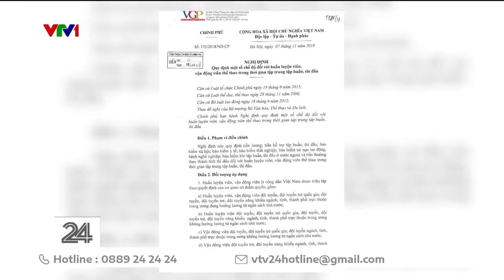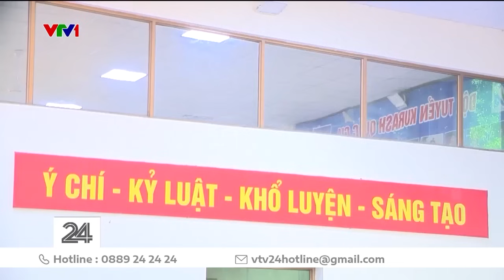Olympic Paris 2024 là kỳ thi đấu đầy thách thức với thể thao Việt Nam | VTV24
Chỉ còn 3 ngày nữa, Olympic Paris 2024 chính thức diễn ra. Đội tuyển Việt Nam đã chuẩn bị được những gì trước một kỳ Olympic đầy thách thức này?